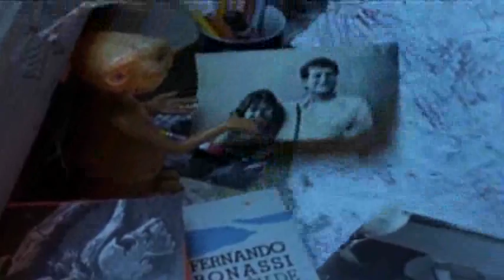xeretas piloto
piloto de seriado Os xeretas, dirigido por Michael Ruman. Esse piloto foi produzido por Luiz Sprinz e foi feito antes de se decidir que Os xeretas seria um longa metragem.